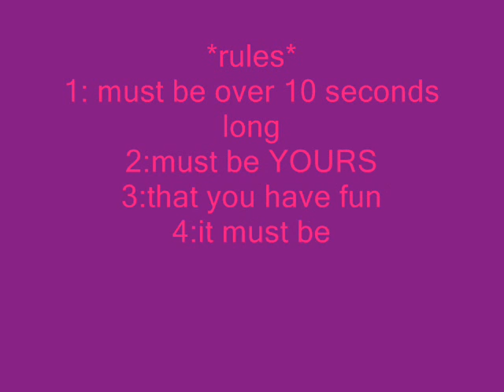You spin me right round officialy done with a twist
Teehee i hope you like it and good luck